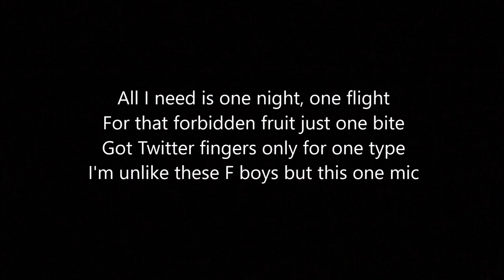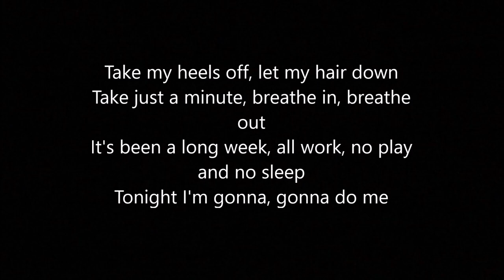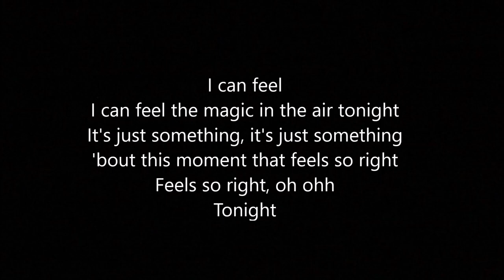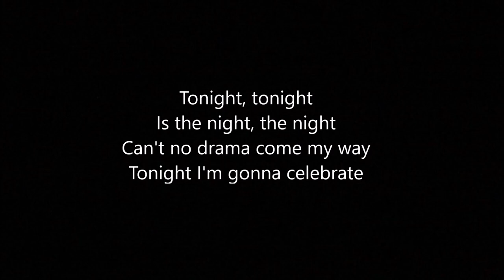Tamika Scott of Xscape feat. Method Man - Tonight (Lyrics)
I don't get any rights or money on this video, it amounts to @TheRealTamikaScott @methodman and their team.